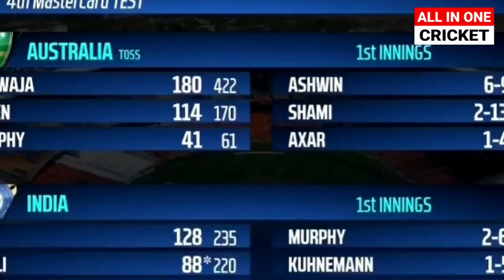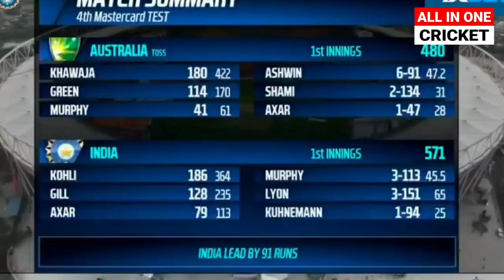India vs Australia 4th Test Match Day 4 Highlights Full Match Highlights, IND vs AUS 4th Test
देखिए India vs Australia 4th Test Match Day 4 Highlights Full Match Highlights, IND vs AUS 4th Test